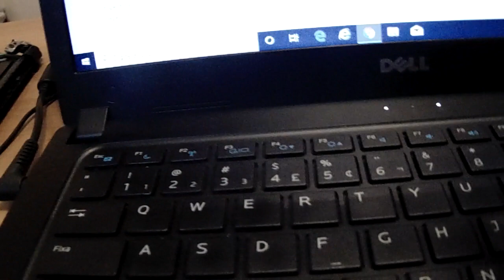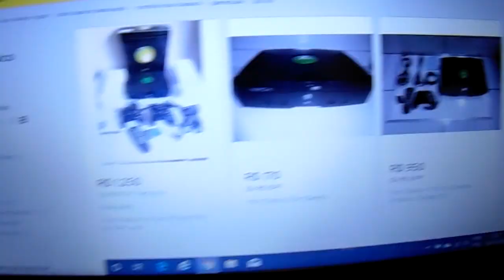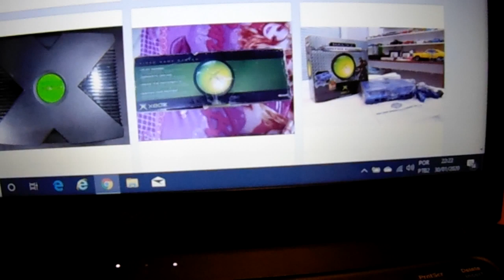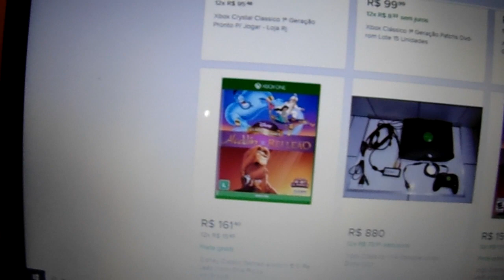Novidades para os Amantes de xbox clássico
Acesse a nossa página xbox clássico mil grau.